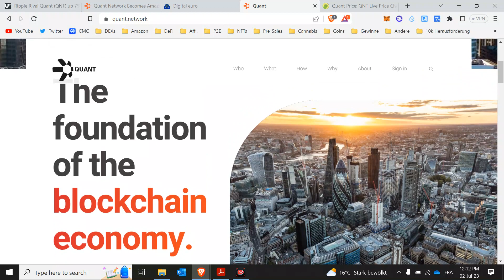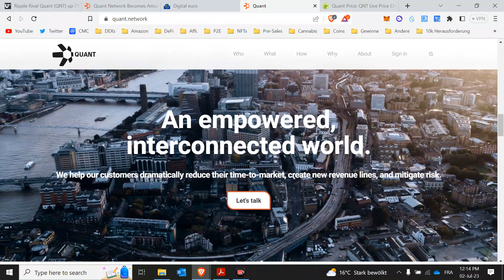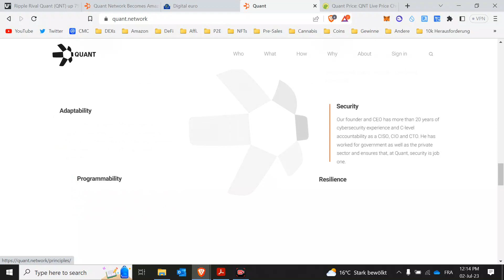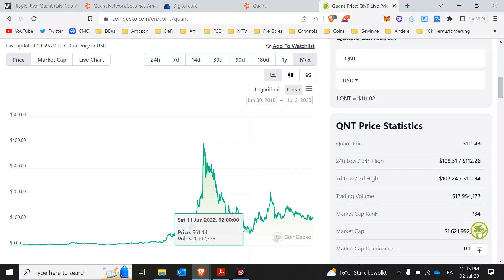Für den nächsten Bullrun: QUANT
Mein Englisch sprachiger Kanal mit den etwas riskanteren Projekten:
(damit bekommst du einen $25 Bonus auf deinen Steuerplan)